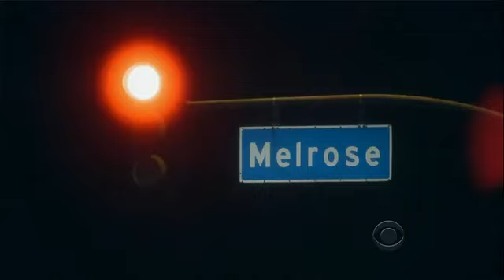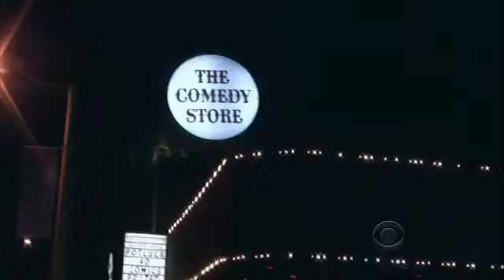The Craig Ferguson Show- 2012 09 24 Dennis Quaid, Ellie Kemper